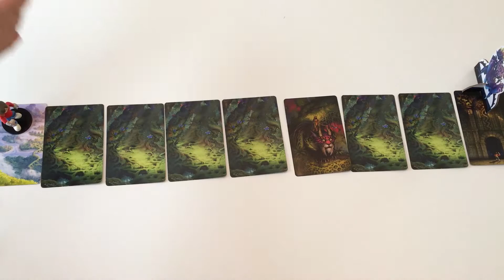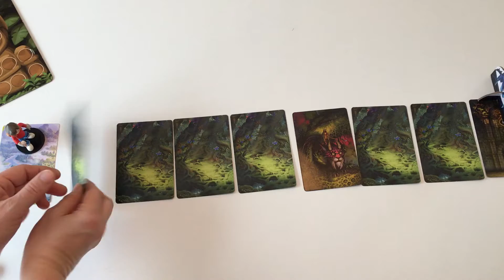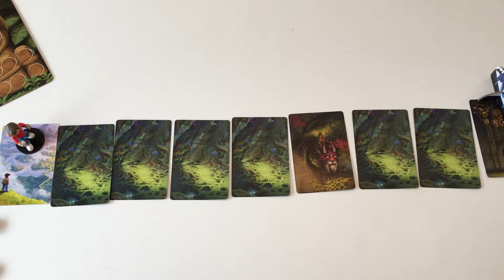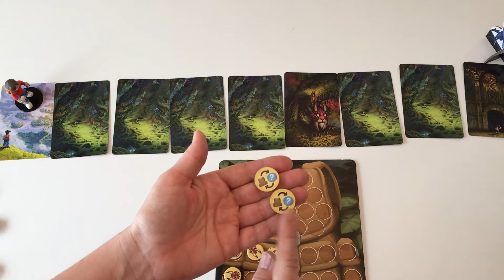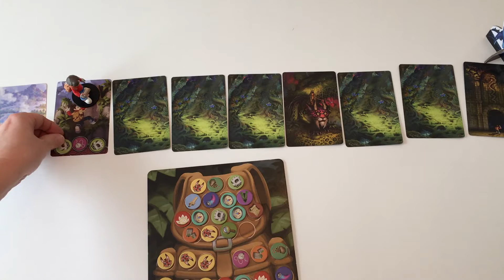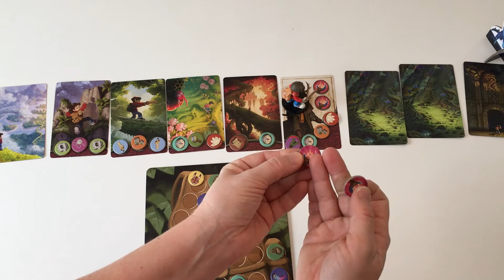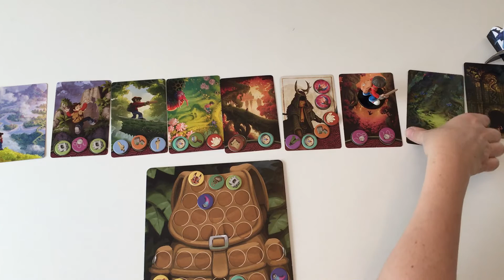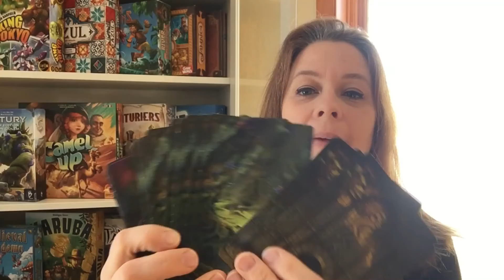Top Jeux joue à - La forêt mystérieuse (iello)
Apprenez à jouer à La Forêt Mystérieuse 6+ ans. Jeu de mémoire.